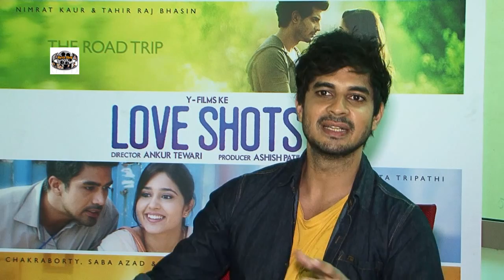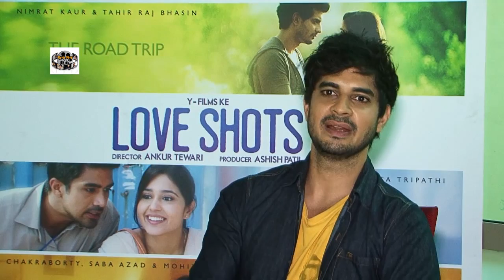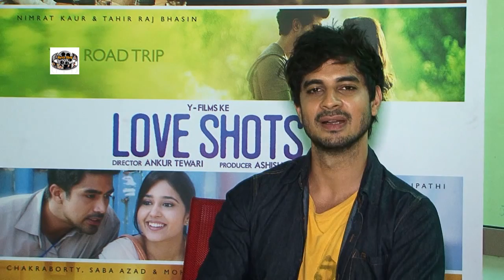Interview With Actor Tahir Bhasin For Short Film The Road Trip 2